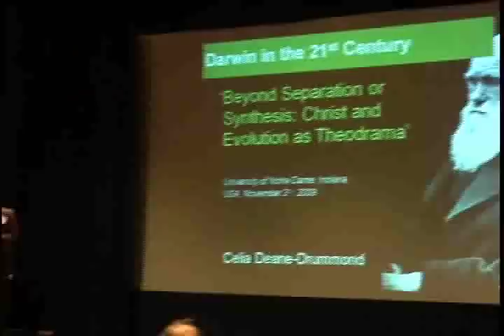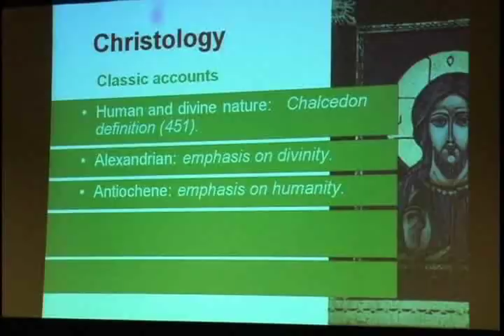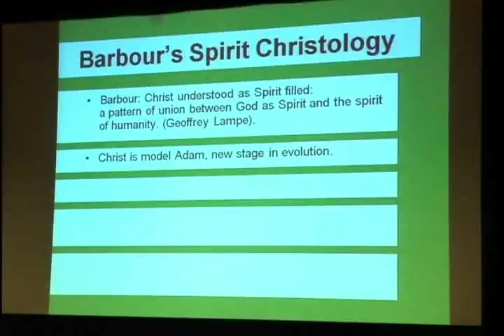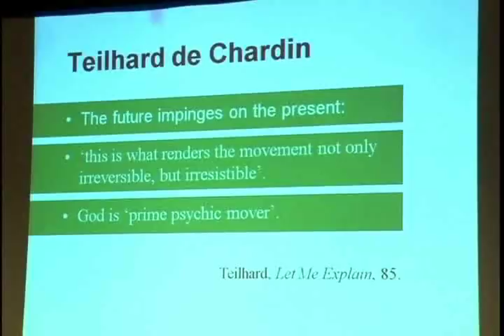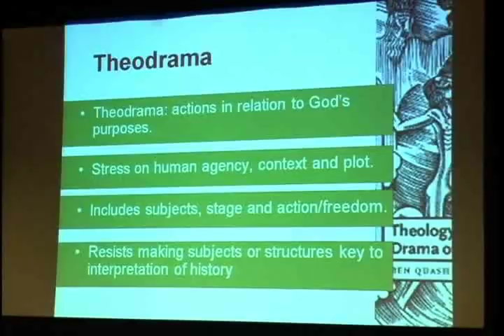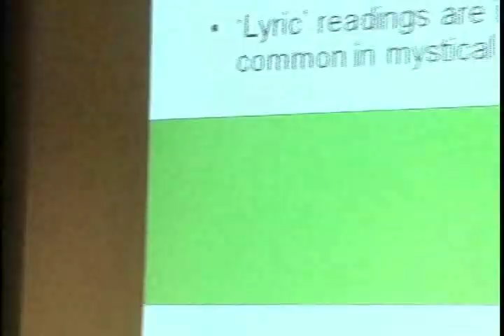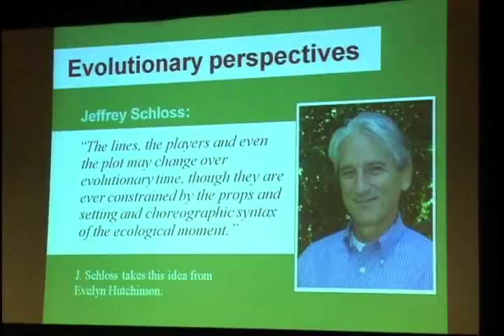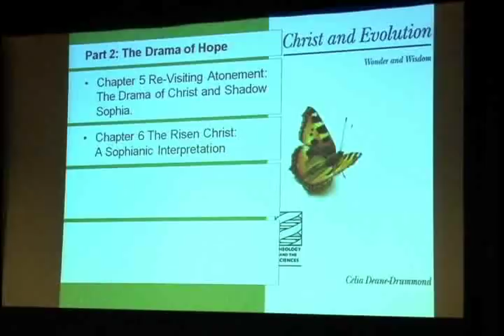Celia Dean-Drummond: Darwin in the 21st Century: Nature, Humanity, and God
Celia Dean-Drummond: Faculty member of the Department of Theology & Religious Studies at Chester.